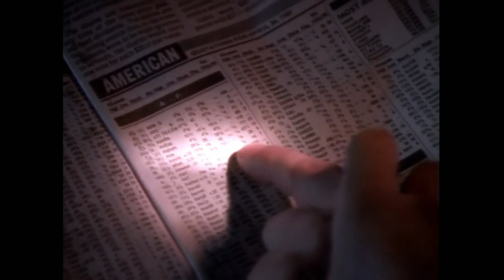Kids in the Hall: Can I Keep Him?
The Kids in the Hall
Season 1, Episode 6
Episode 106

The Kids in the Hall are:
David Foley
Bruce McCulloch
Kevin McDonald
Mark McKinney
and
Scott Thompson